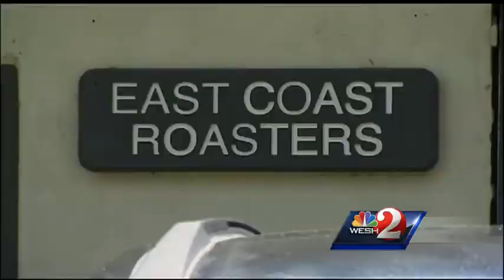Worker speaks after boss arrested in coffee company pot bust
A coffee warehouse being used as a marijuana growhouse led to the arrest of a businessman, and his employee spoke only with WESH 2 about the case.